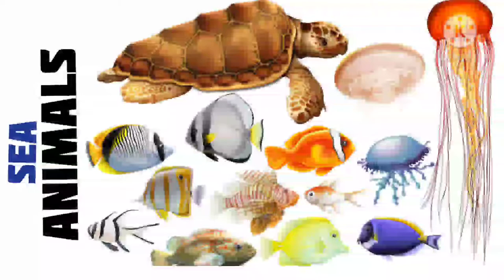Sea Animals Names with Video /Sea Animals names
colour full Sea Animals Names with Video /Sea Animals names 40+sea Animals Names.